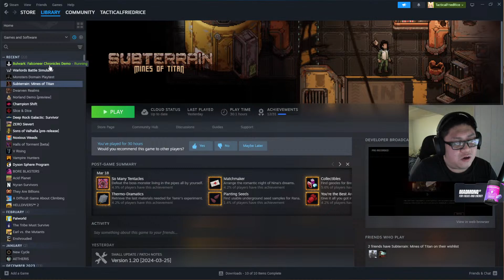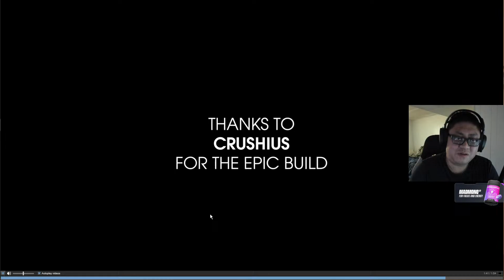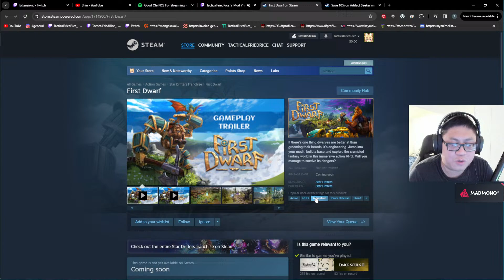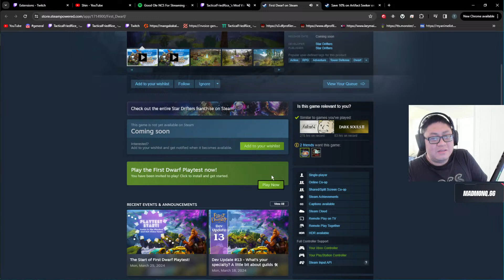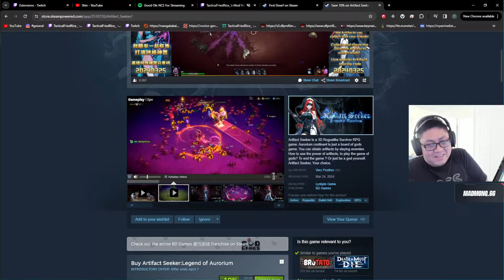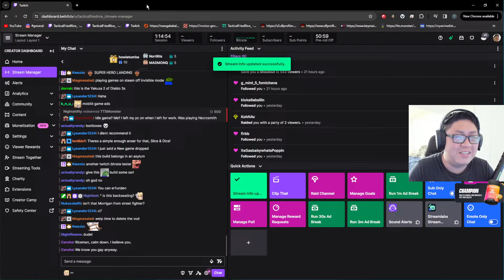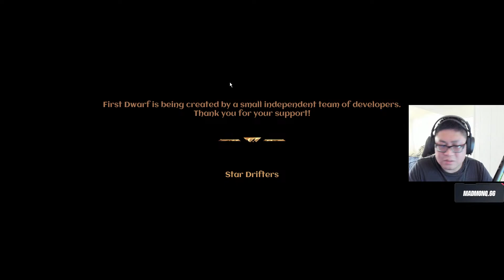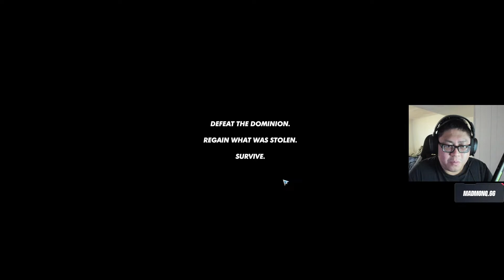Bulwak: Falconeers Chronicle | First Dwarf | Champion Shift Stream!